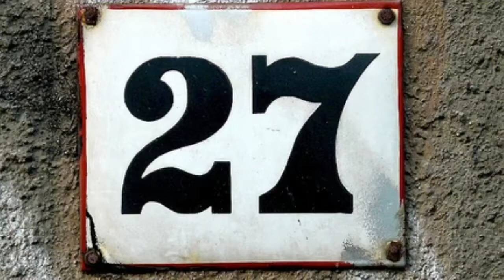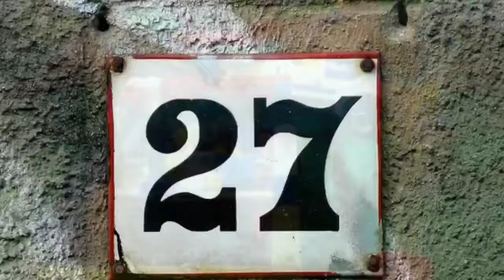Just A Minute: 27 Lego City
one minute filmed each day for sixty days.